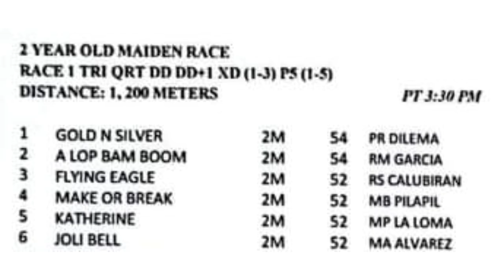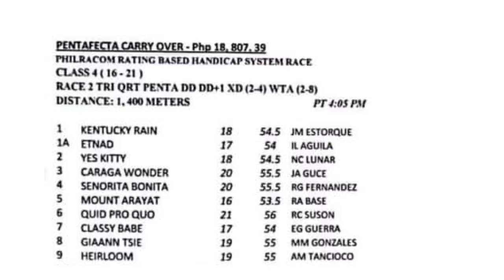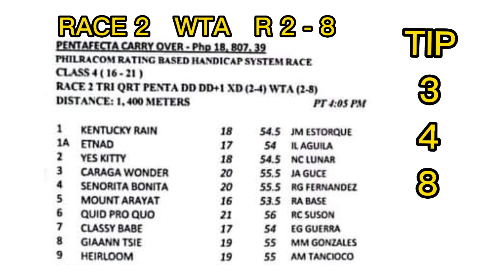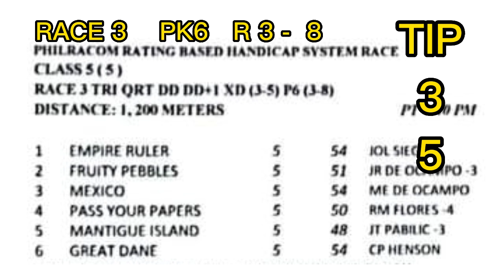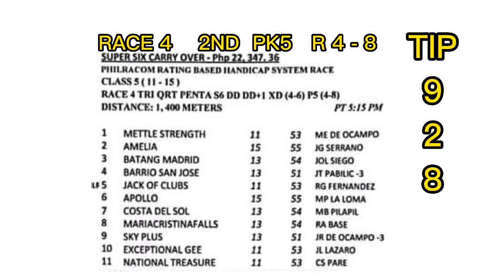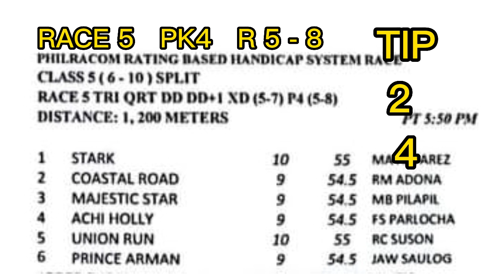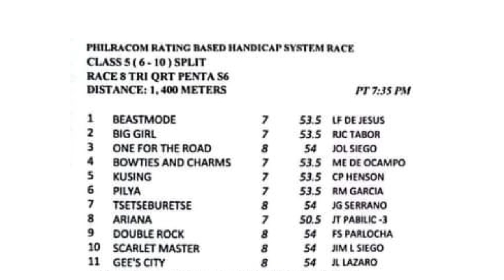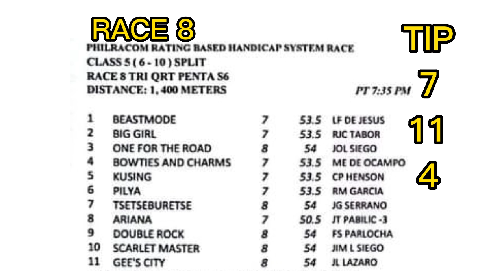METRO TURF - NOV. 30, 2022 RACE TIPS/GUIDE/PT3:30PM WEDNESDAY BY MANG KELO'S TV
Relax and enjoy the races at Metro Manila Turf Club, Inc. (MMTCI) with 8 races Wednesday Nov. 30, 2022 at Malvar -Tanauan City, Batangas race track.
        With free race tips, info and short analysis of the race coupled with the line-up of entries.

NOTE:  The race tips are base on my own observation, analysis of past and latest6 performances of entries, it just serve as guide only in the selection process and the player own choices are still the once to be followed on the onset of the race.